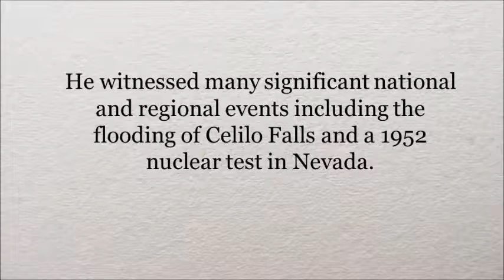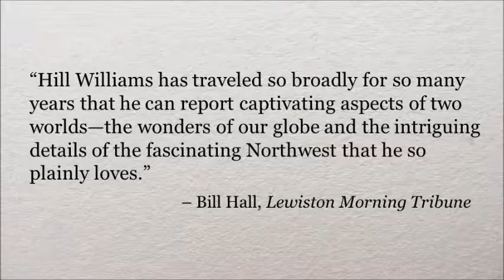Writing The Northwest Book Trailer | WSU Press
Award-winning, amiable journalist Hill spent decades reporting Northwest news. Now he transforms his most memorable and favorite stories into inviting, candid narratives, writing about Hanford, heroes, whale-hunting, University of Washington salmon studies, and a famous dog-sled run. He recounts growing up on the dry side of Washington during the 1930s and 1940s and working before computers were ubiquitous. He reminisces about Celilo Falls, the Columbia Irrigation Project, a Nevada nuclear test, Mount St. Helens, and a mysterious earthen chunk in the middle of the scablands.